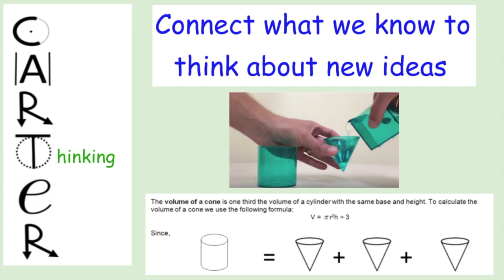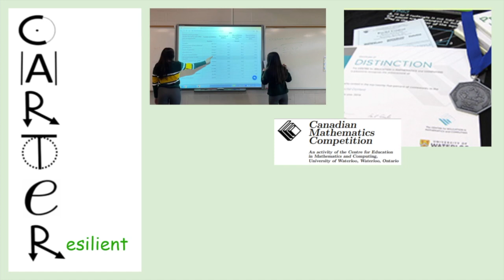Mathematics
We have a strong Mathematics Dept ready to support your child's learning.